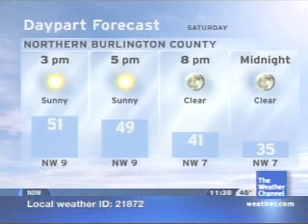Jeanne Ricks (Jenjii) - Listening Room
One of my all-time favorite classic songs makes a comeback! I vividly remember hearing this song back in 2000 and 2002.